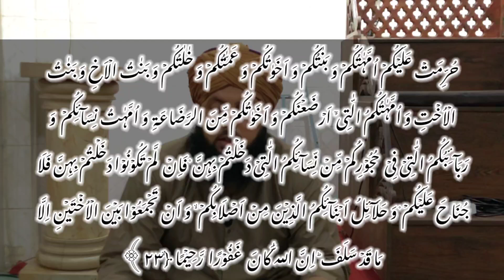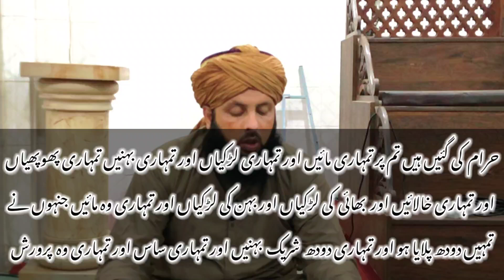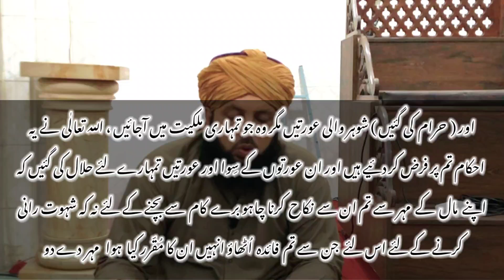Sahih Bukhari hadees no 48 | sahih Al Bukhari volume 1 | Allama Syed Abdul Basit Bukhari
Sahih al-Bukhari (book)
Ṣaḥīḥ al-Bukhārī (Arabic: صَحیح البُخاری ) is the most reliable hadith-collection among Sunni Muslims, and is one of the six books—known as Sihah al-Sitta (six Sahihs)—written by Abu 'Abdullah Muhammad b. Isma'il al-Bukhari (b.194/810 - d.256/870). The complete title of the book is Al-jami' al-musnad al-Sahih al-mukhtasar min 'umur-i Rasul Allah (s) wa sunanih wa 'ayyamih (The referenced authentic short collection of the Holy Prophet's (s) practices and times).
Author
Muhammad b. Isma'il al-Bukhari
Original title
صحیح البخاری
Language
Arabic
Subject
Hadith and Sunna
Published
1401/1981
Publisher
Dar Ibn Kathir, Beirut-Damasqus
Sahih al-Bukhari has been compiled in 97 books and 3450 sections, and, counting its repeated hadiths, the number of hadiths cited by the book is 7275 and, without the repeated ones, it is 4000.
According to al-Bukhari, hadith-collections in his time included both authentic (Sahih) and inauthentic hadiths, and he thus decided to compile only the authentic ones in a volume. He was encouraged to do this by his master Ishaq b. 'Ibrahim al-Hanzali known as Ibn Rahwayh.
Al-Bukhari was born in Shawwal 13, 194/810 in Bukhara located in the present Uzbekistan, and died in Khartang village near Samarkand in 256/870. His father Isma'il b. Ibrahim was a hadith scholar of that time, but he died when al-Bukhari was young. Al-Bukhari was deported from Bukhara four times. In one of these cases, when he issued a fatwa according to which two children become mahram if they drink the milk of one and the same sheep, people and the scholars of the city revolted against him and deported him from the city.
On another occasion, because of his beliefs about the Qur'an, he was deported from Neyshabur by the great Sunni scholar, Muhammad b. Yahya al-Dhuhli who later asked the ruler of Bukhara to deport al-Bukhari from there too, saying that: whoever joins Muhammad b. Isma'il al- Bukhari shall be considered as guilty.
His paternal ancestor (Mughira) was converted to Islam by the ruler of Bukhara, and inhabited there. Al-Bukhari went to Mecca when he was 16 years old, and learned hadith there. He then went to Egypt and other Islamic countries to collect hadiths, and when he went back to Bukhara, he had collected 600,000 hadiths of which he only considered 7,275 ones as authentic in his well-known work, Sahih al-Bukhari.
Al-Bukhari spent 16 years for collecting the book, and he selected its hadiths from among the 600,000 ones that he had collected. The book is a well-known hadith-collection (jami' al-hadith) for Sunni Muslims. A hadith-collection is a book containing hadiths regarding both issues of religious beliefs and those of fiqh (Islamic jurisprudence), a feature exhibited by Sahih al-Bukhari.
Sahih al-Bukhari is structured into 97 books and 3,450 sections; taking account of its repeated hadiths, it contains 7,275 ones, and setting aside the repeated ones, as Nawawi says, it includes 4,000 hadiths, though Ibn Hajar says that on this count, it contains 2,761 hadiths. Moreover, the number of its hadiths is different in different versions of the book; for example, Firabri has cited 300 hadiths more than those cited by Ibrahim b. Ma'qil al-Nasafi, and the latter cited 100 hadiths fewer than those cited by Himad b. Shakir al-Nasawi.
Al-Bukhari had a criterion for authentic (Sahih) hadiths that is known as "Bukhari's condition". According to this criterion, a hadith is authentic if great scholars of hadith agree on the reliability of each individual in the chain of its narrators up to a well-known companion of the Holy Prophet (s), its chain of narrators being continuous without any gaps in between. Accordingly, al-Bukhari considered the continuity of the chain of narrators, reliability of narrators, and the lack of troubles in the text of hadiths in order to select an authentic hadith. It might as well be found that the condition is not satisfied in the case of all hadiths in this book; some hadiths appear in the book despite the fact that they violate this condition.
On the other hand, there are many hadiths which satisfy Bukhari's condition but they find their way into his book just because they do not conform to his own approach. Hakim al-Neyshaburi has sought to cite hadiths which satisfied Bukhari's or Muslim's condition, but remained uncited by them.
Sahih al-Bukhari is structured like books in fiqh (Islamic jurisprudence), but it also includes some other sections such as the origins of creation, heaven and hell, prophets, and in particular, the Holy Prophet (s), and the exegesis of the Qur'an.
One feature of the book are the titles of each section that are said to express al-Bukhari's own views of the issues in fiqh—they express, as it were, al-Bukhari's fiqh, since these titles involve his interpretations and explications of those hadiths which are difficult to understand. Al-Bukhari goes, so to speak, beyond a mere hadith-collector,